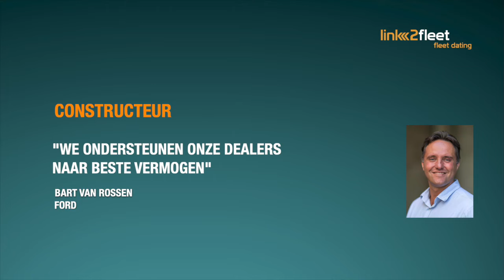Covid-19: Spelers uit de sector leggen uit wat hun prioriteiten zijn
- Frédéric Pairoux, RTBF
- Vicky De Bollen, SWECO
- Vincent Bellin, ENERSOL
- Bart Van Rossen, FORD
- Guy Valckenier, CONCESSIONS VALCKENIER
- Stefan Delaet, KBC AUTOLEASE
- Frank Van Gool, RENTA

Link2fleet fleet dating Webinar 23/04
Hoe kan ik mijn vloot en de mobiliteit van mijn bedrijf effectief blijven beheren in een context van crisis?